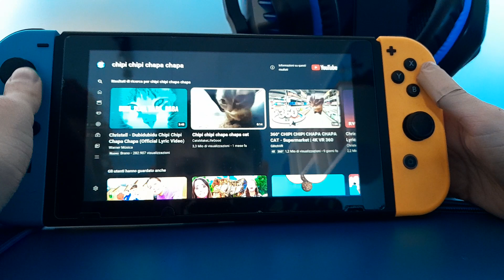prova a non ridere con chipi chipi chapa chapa